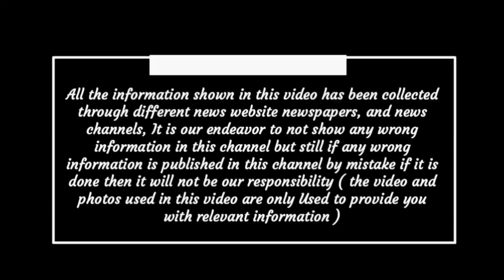Chhattisgarh latest news today